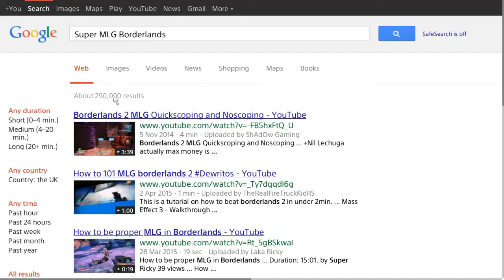MLG Borderlands 2